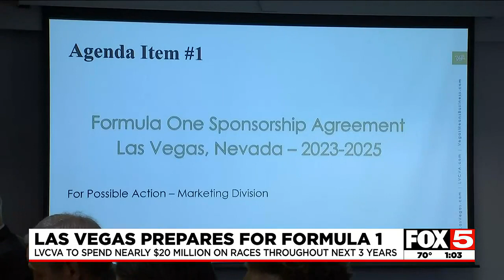LVCVA agrees to spend nearly $20M on Formula One races throughout next 3 years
The Las Vegas Convention and Visitors Authority on Tuesday agreed to spend nearly $20 million on Formula One races throughout the next three years.